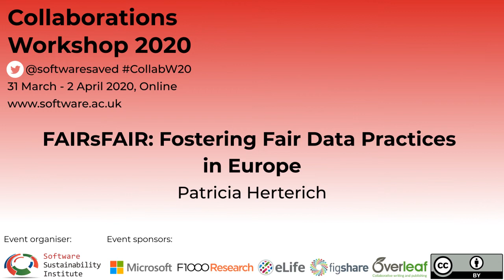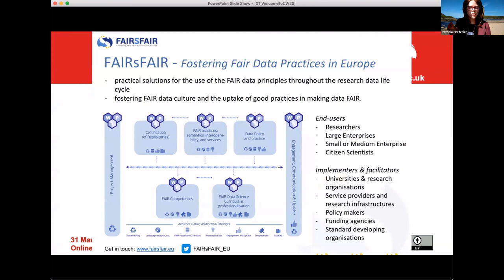FAIRsFAIR: Fostering Fair Data Practices in Europe - CW20 Lightning Talk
Lightning Talk: FAIRsFAIR: Fostering Fair Data Practices in Europe by Patricia Herterich on 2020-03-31